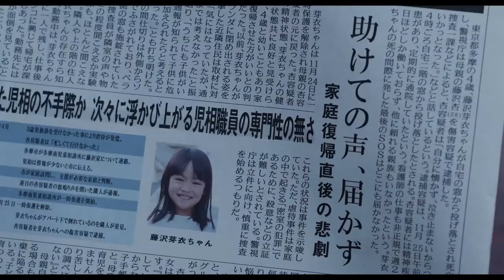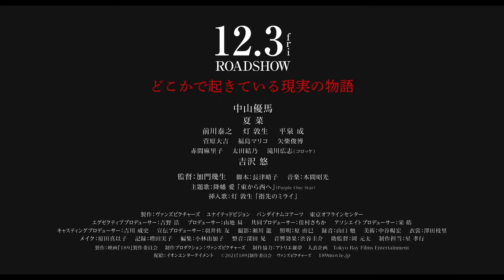189 (2021) - Movie Trailer - Far East Films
Starring: Yuma Nakayama (中山優馬), Natsuna Watanabe (渡辺夏菜), Yasuyuki Maekawa (前川泰之), Atsuki Tomori (灯敦生), and Sei Hiraizumi (平泉成).
Director: Ikuo Kamon (加門幾生).